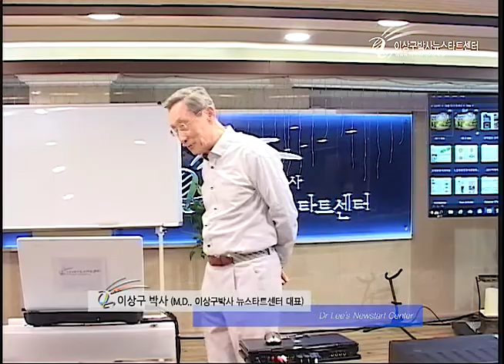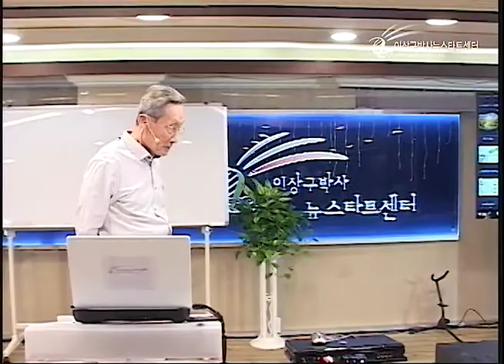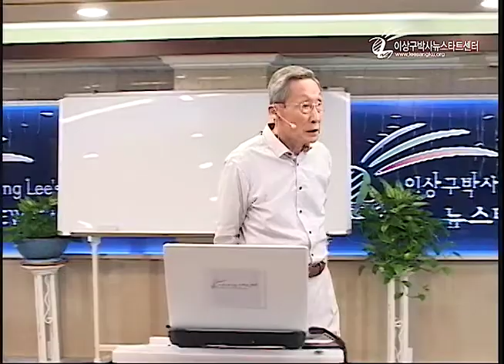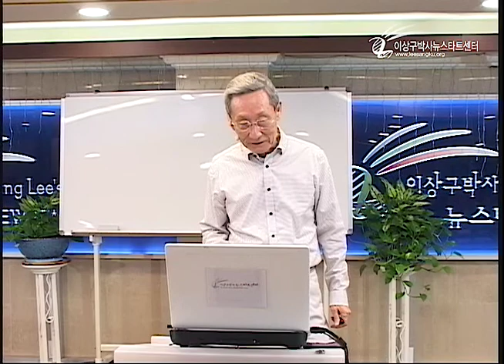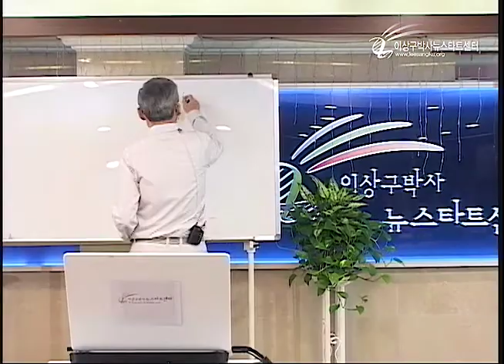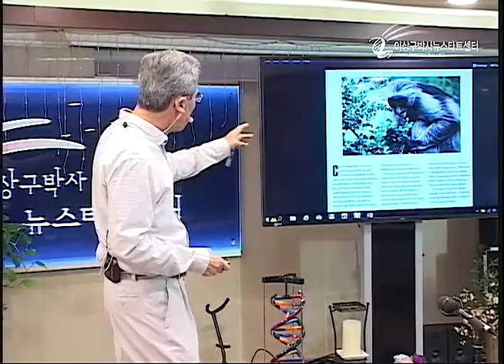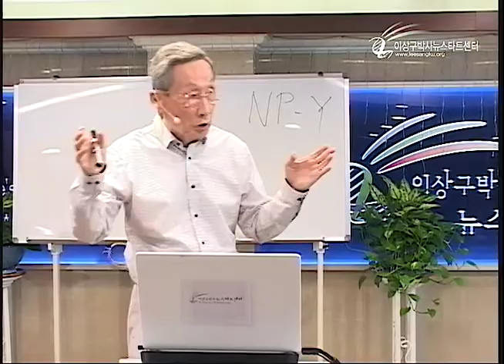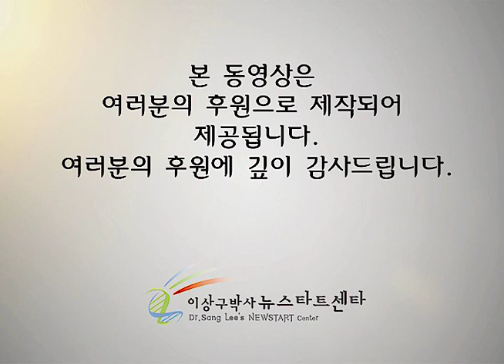R209-10 건강한 식생활 1